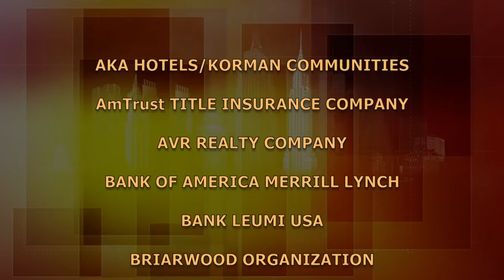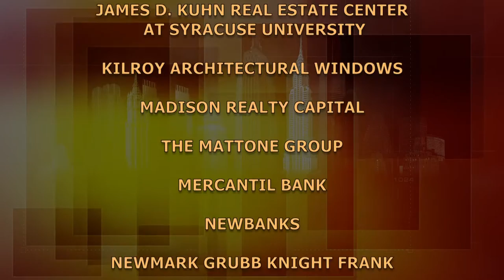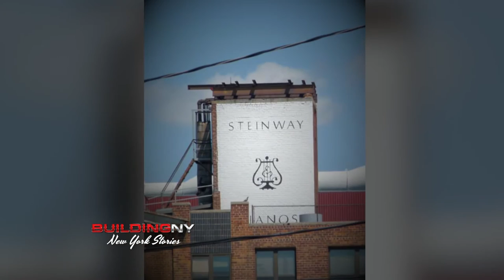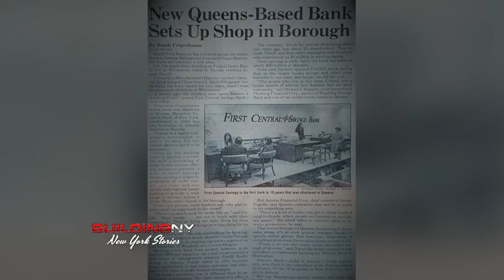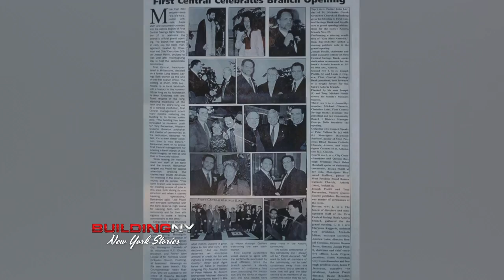Joseph Pistilli: Pistilli Realty Group & First Central Savings Bank | BuildingNY:NYStories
Joseph Pistilli, chairman and CEO, Pistilli Realty Group and chairman, First Central Savings Bank discusses the conversion of 2 historic buildings in Queens: the Eagle Electric Company, where Joe Pistilli's father, an Italian immigrant, once worked, into co-op apartments and the Steinway Piano factory into condominiums.   (Taped:02/21/17)